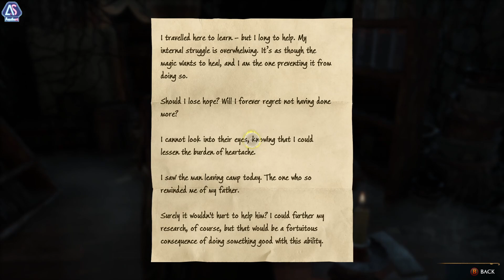Hogwarts Legacy Gameplay - Walkthrough Part 17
Accio!!!